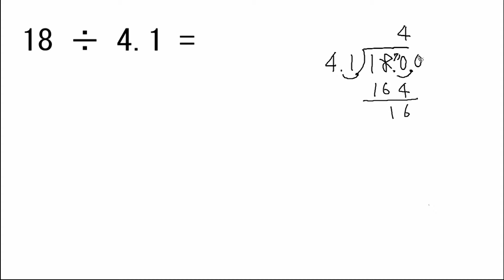小数のわり算⑦わりきれないわり算